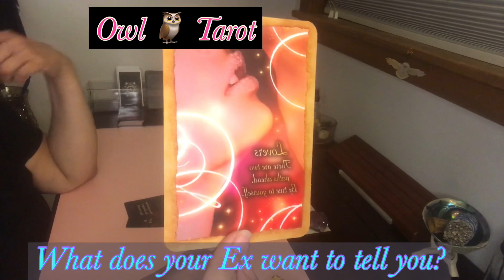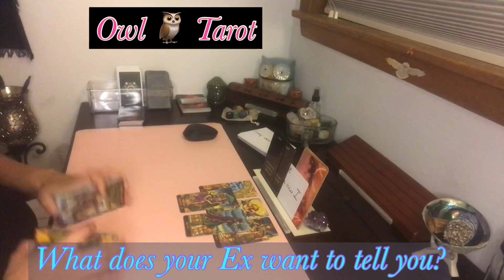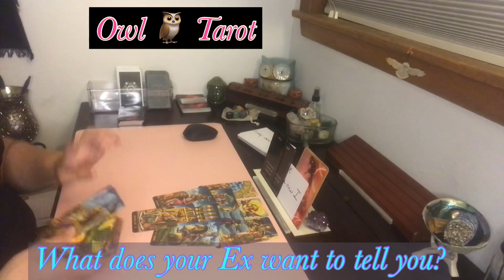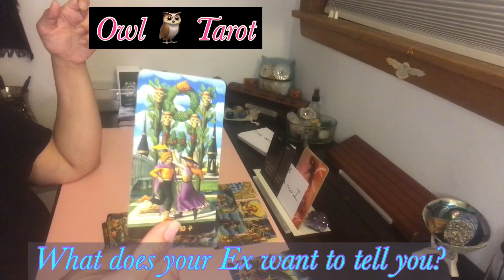What does your Ex want to tell you? ~I am back for ever~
Second Channel:
Soulmates In Separation Tarot

***Recomended reader(s)***